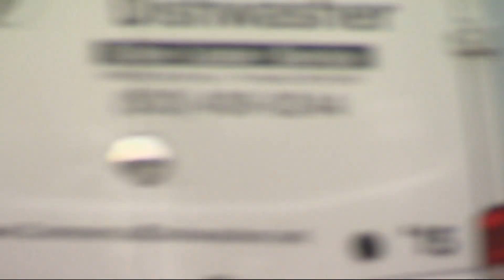Who will build the Burnside Bridge?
Multnomah County announced the contractors that will finish the work that begun in 2016 after the county found no downtown bridges would survive a major earthquake.